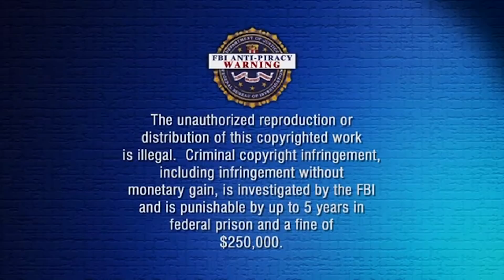WARZONE TROLLING (Episode 6)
Sharp tK's girl was sure giving me a workout last night